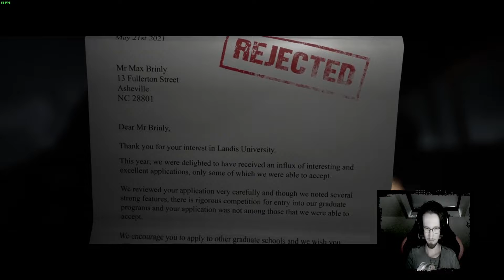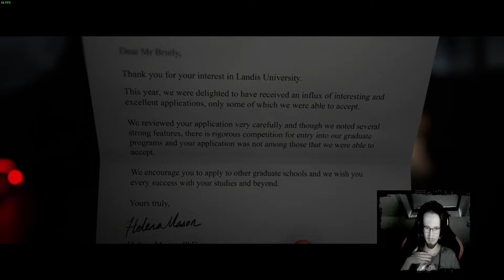Überleben wir das Sommercamp? // The QUARRY // HORROR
Ich hoffe euch gefällt das game genauso wie mir :)